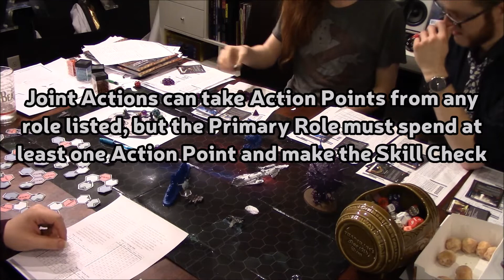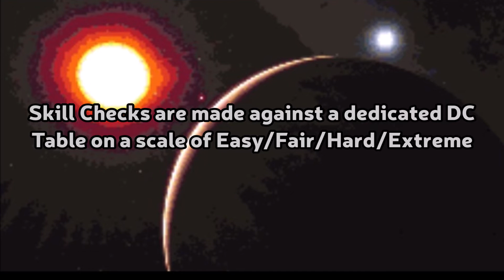StarDuster Gameplay Primer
Live now on Kickstarter!